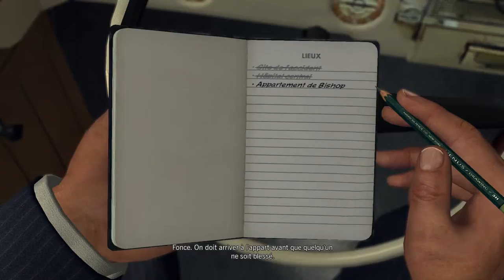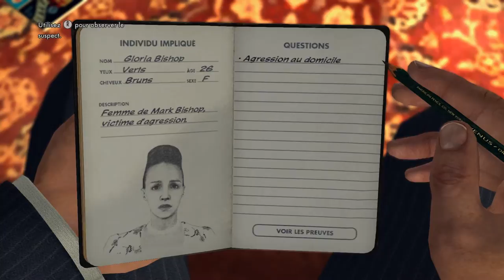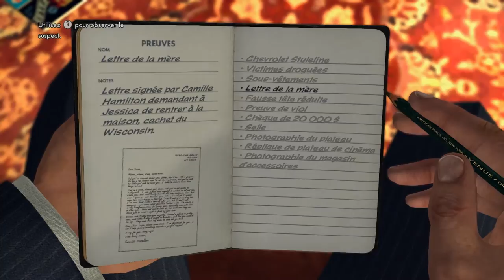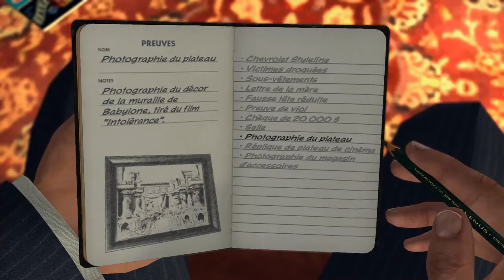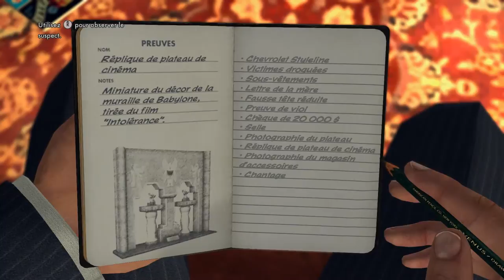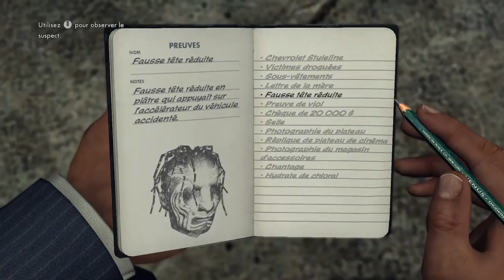Let's Play L.A Noire Complete Edition Fr HD : ep 9 C'est glauque quand même !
▼ DESCRIPTION ▼

Information :D